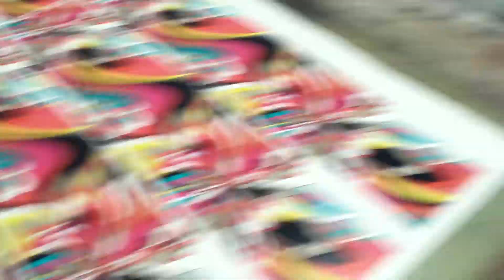Digital printer manufacturer provide printing onto leather, pu synthetic, foam...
Skype: Derk-tung